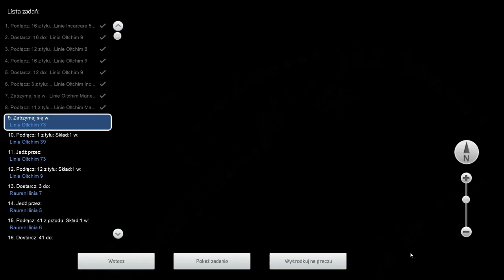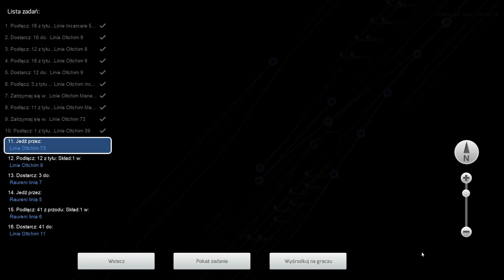Train Simulator 2021, CFR LDH45, Valea Oltului (Sibiu-Babeni)